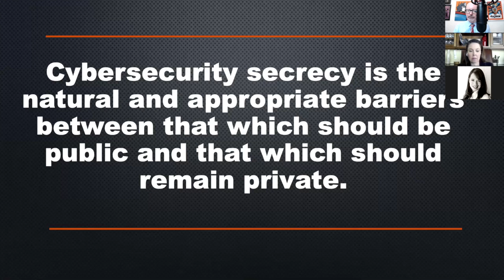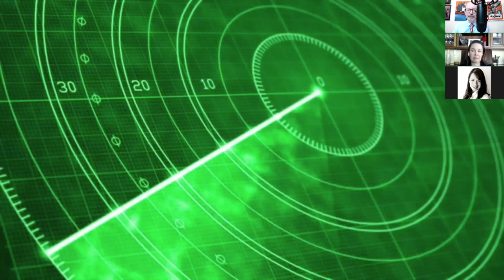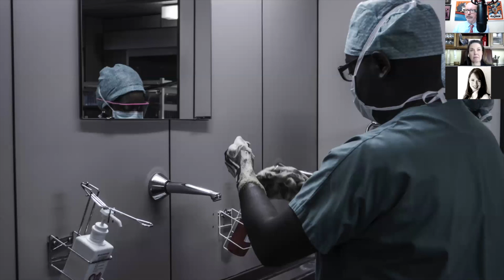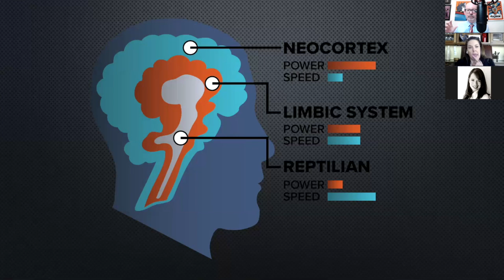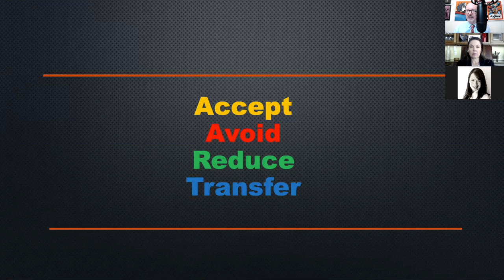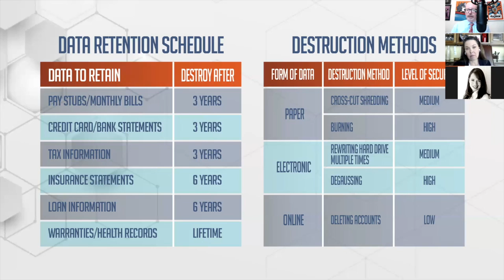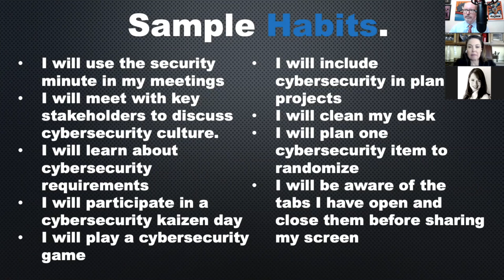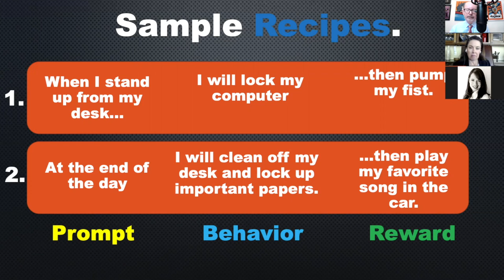Well Aware Masterclass - Secrecy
Secrecy